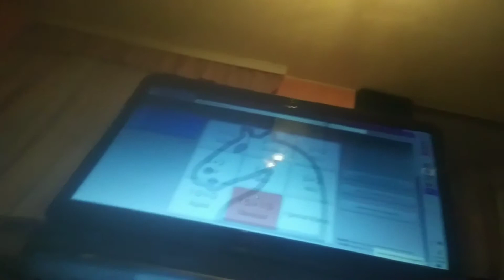Moj prvi put sa drugarom